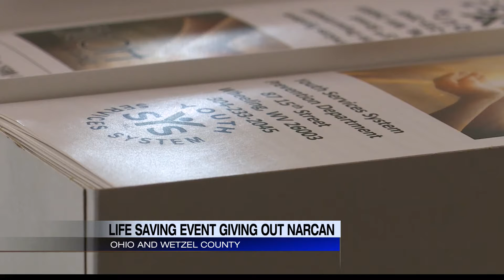Ohio and Wetzel County to get doses of life-saving nasal spray